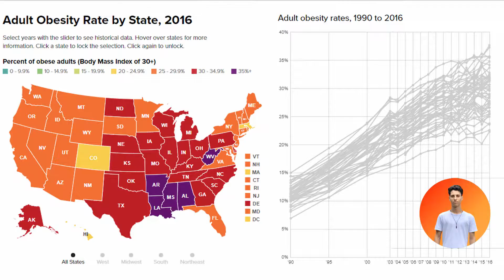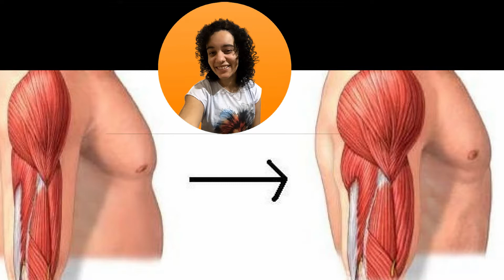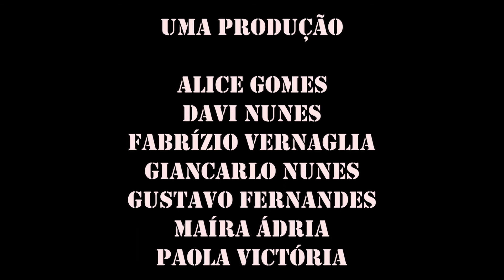Panqueca de Banana FIT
Trabalho da aula de Ed. Física - ETEC de Itanhaém
Docente Willians
3MAD1 - 2020

Grupo:
- Alice Gomes
- Davi Nunes
- Fabrízio Vernaglia
- Giancarlo Nunes
- Gustavo Fernandes
- Maíra Ádria
- Paola Victória